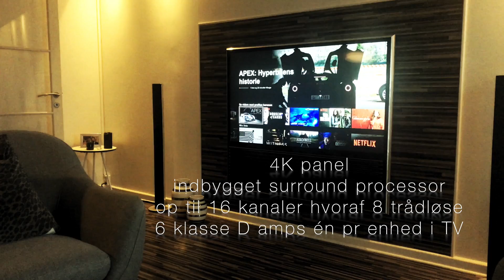B&O BeoVision 14 4K | Android TV | Smoked Oak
Quick and dirty shoot from my iPhone